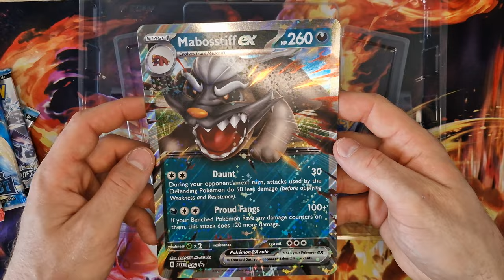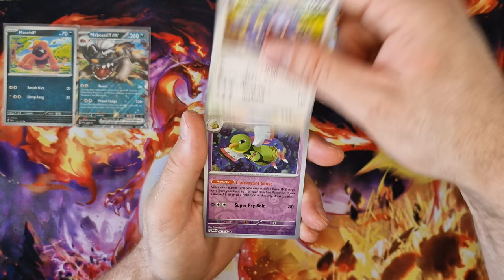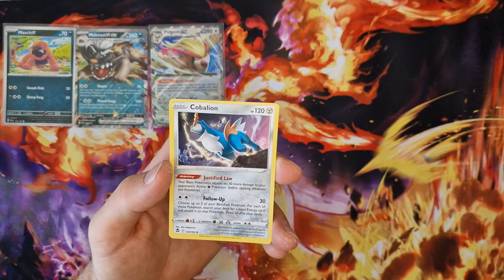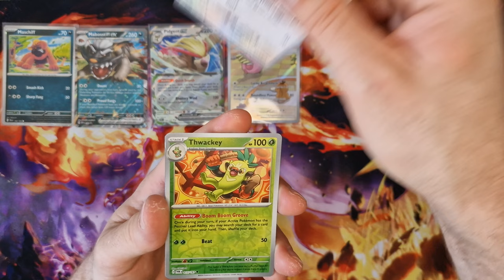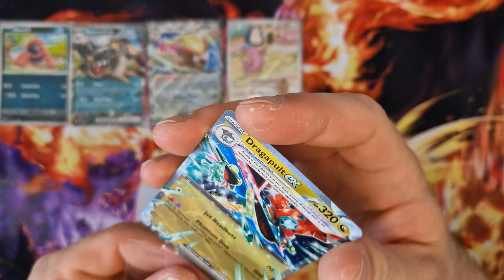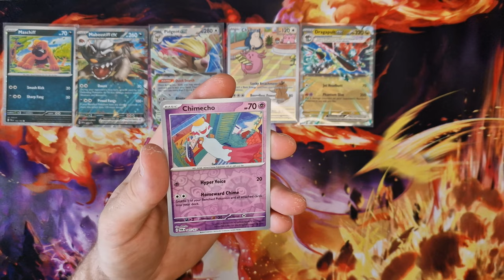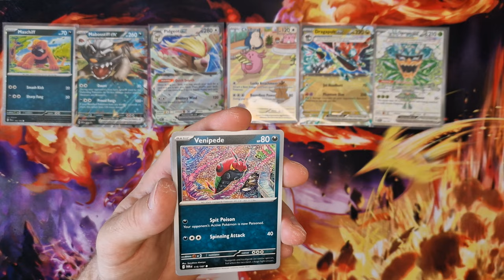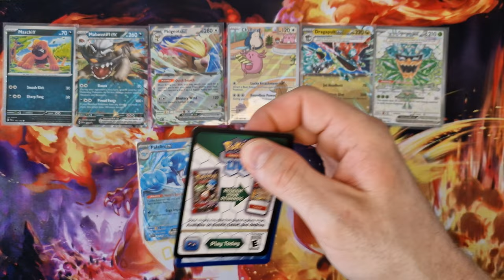Mabosstiff Ex Box Pokemon Trading Card Game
Today we'll take a look at what we can find in the Mabosstiff Ex Box and also open the Twilight Masquerade boosters.

 - Mabosstiff ex Box
 - Twilight Masquerade Booster Bundle